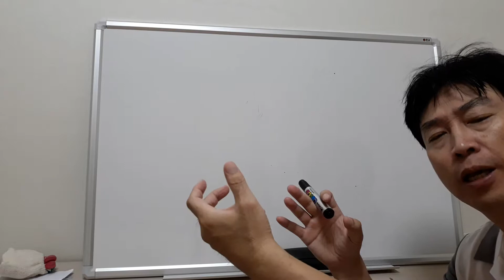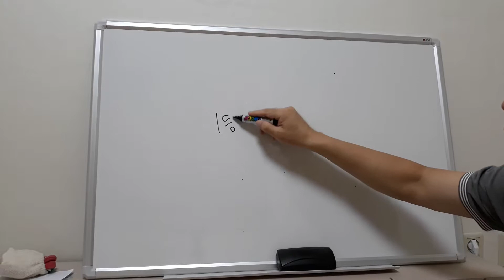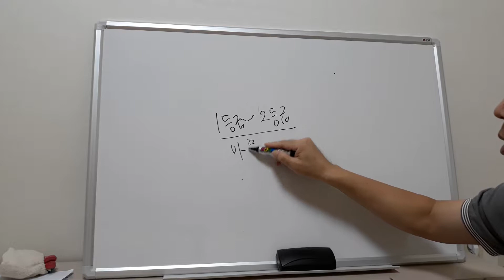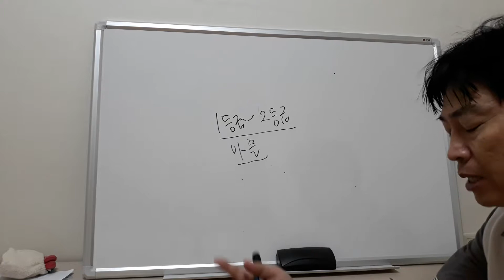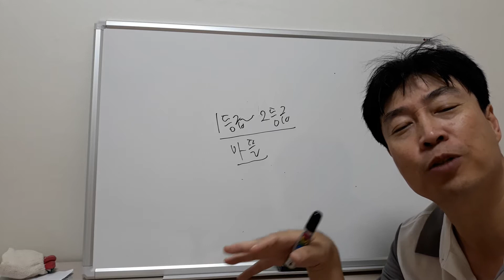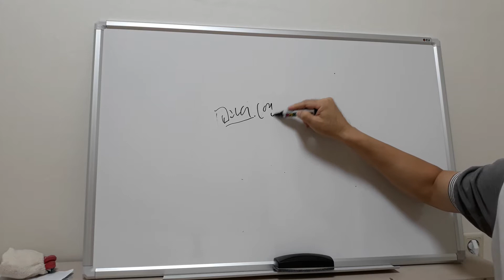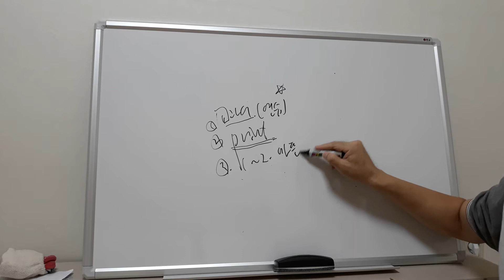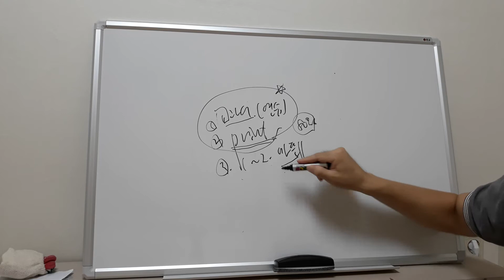마블이 아닌 마플 수학문제집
jbm수학정보